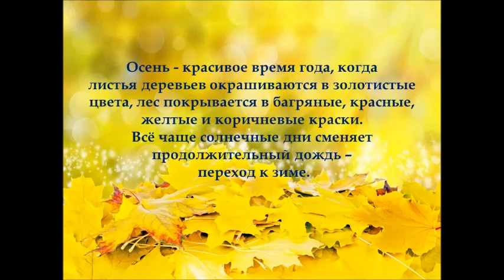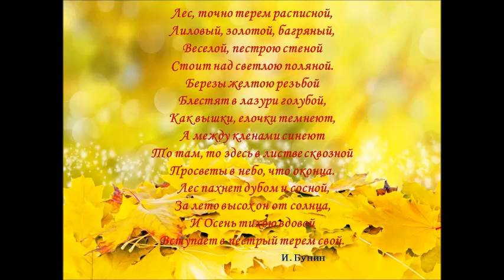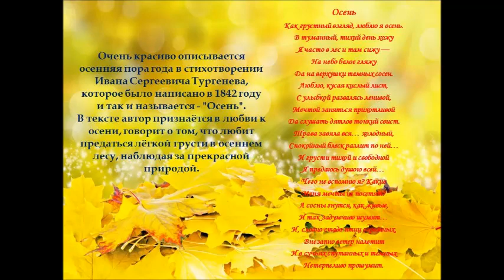Онлайн-рассказ «Заглянула осень к нам».